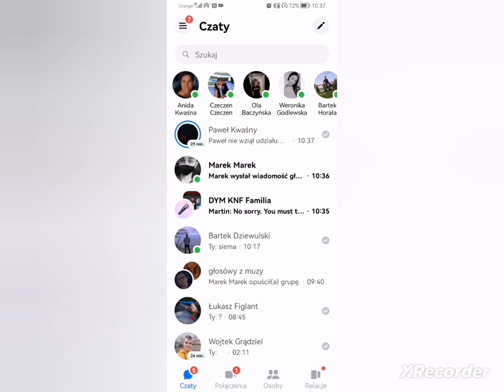PolskiRap Epis CzarnyCzaro "DYMKNF"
🕳️💢Zapraszam do🎓🎓🎓🎓🎓🎓🎓🎓🎓🎓🎓🎓🎓🎓🎓 muzyki.

Gliwice

Lubię.

Podtcast
Wsolpraca.